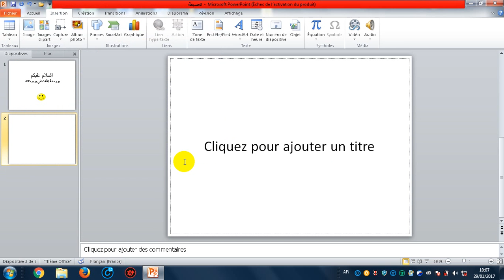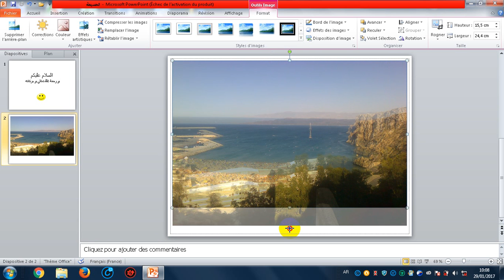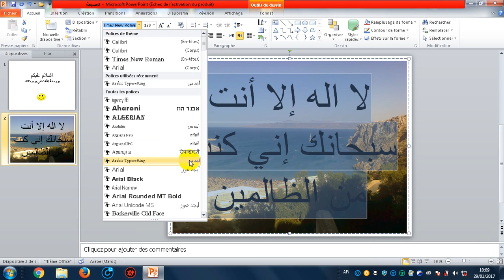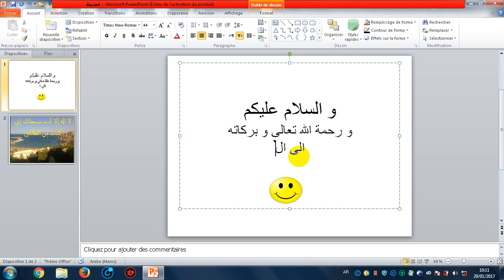الكتابة على الصورة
كيفية إضافة كتابة فوق صورة بطريقة سهلة و جميلة..
إشترك في قناة "الثقافة ألوان" لتشاهد فيديوهات رائعة..